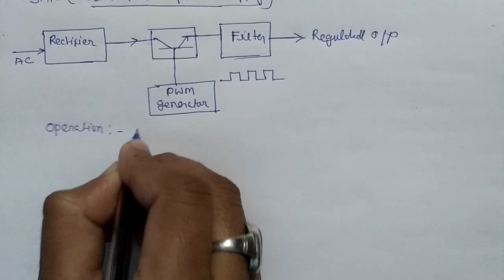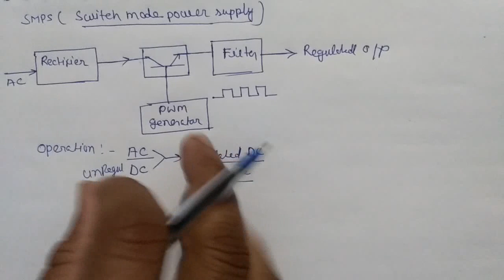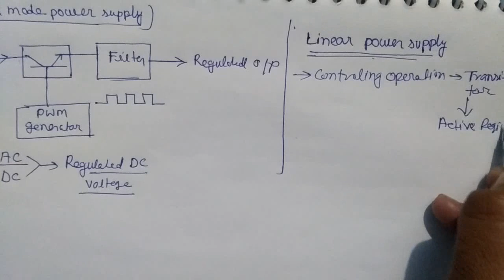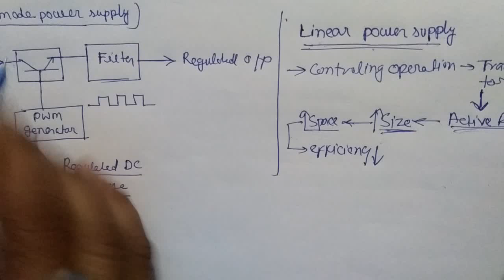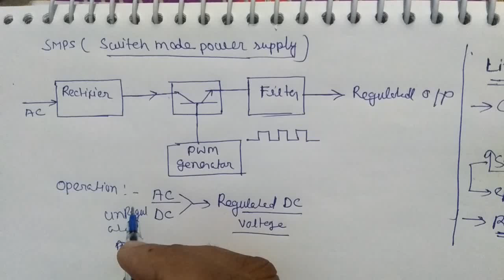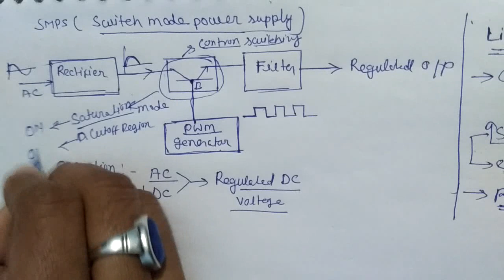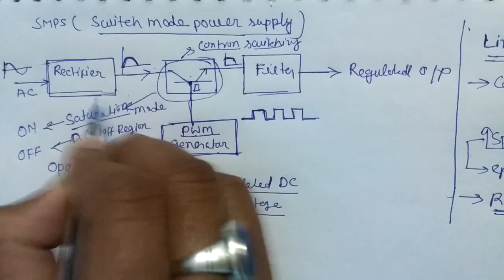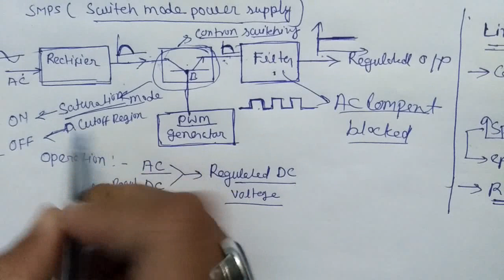SMPS, UPS , INVERTER BASICS FOR ELECTRONICS MECHANICS TRADE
SMPS , UPS, INVERTER basics and it's uses.
Link for telegram group for PDF